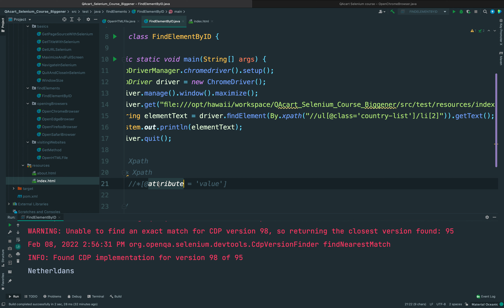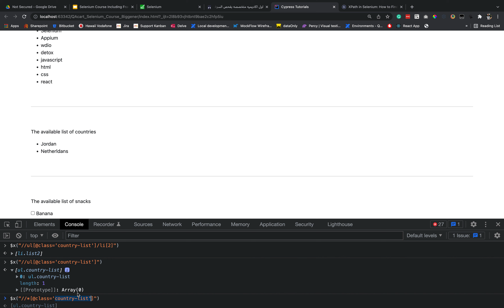Find element by xpath Part 3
This video is part of a complete Selenium course on QAcart! 🔥

You can watch the same course for 💰 free on our website if you want to take an official certificate 🔖 when you complete the course:

In case you have any questions you can send us a direct message to "Hatem Hatamleh" On linked in and he will do his best to reply as fast as possible.

The goal of QAcart is to build an Arabic generation that can compete globally in the field of Automation Testing, if you like our content and want to help us grow and build awesome content, buy the team a coffee ☕️.

Software testing is much easier in Arabic 🧪 Software testing is easier with QAcart